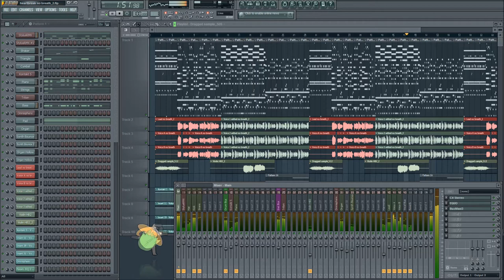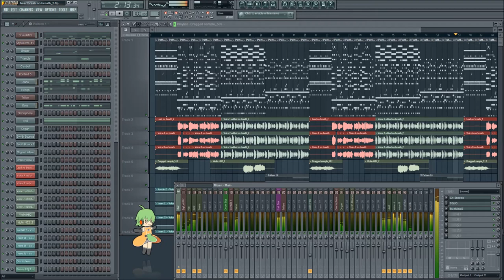Cover: Persona 4 - Heartbeat, Heartbreak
I thought it would be fun to try to mix some pop vocals, and since I had recently finished playing Persona 4 I figured this would be a good song choice. It's short and sweet, and that chorus is really smooth. I couldn't quite figure out what to do with the video, so I went with a shot of the project layout and FL-Chan doing some dance moves. ~ Czethros11

I listened to this song way too many times that it haunted my sleep! ~ Shinainaru

Original music composed by Shoji Meguro.

Tell me why you did it
Every dream falling apart
After the Promise
Still aching still aching
Oh baby I need your love
Looking so different
Glaring street light

Heartbeat Heartbeat
It Keeps on Pounding
Heartbreak Heartbreak
You tell me goodbye